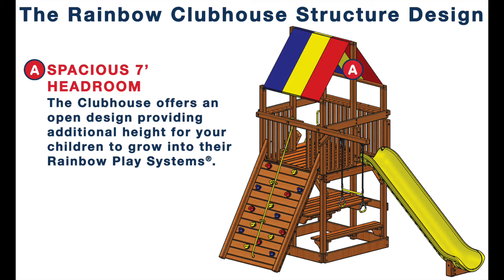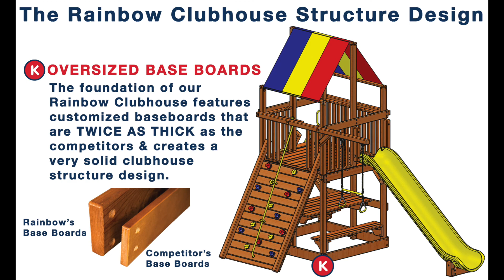Rainbow Clubhouse Structure Design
Rainbow Play Systems Clubhouse Swing Set